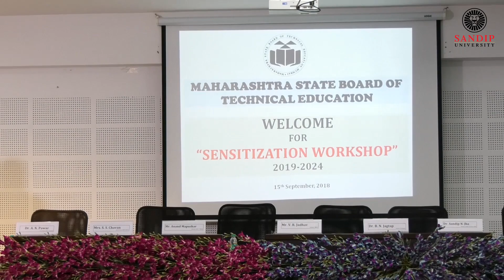Chairman Sir at MSBTE Event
In a recently organized "Sensitization Workshop" of MSBTE Hon'ble Chairman Mr. Sandip. N. Jha addressed the Principals of Polytechnic and faculty members with regards to the current improvisations in Polytechnic as a branch of engineering In India. He shared his point of view regarding the career prospects, the need for restructuring of course modules and the employment factors. According to Hon'ble Chairman Mr. Sandip. N. Jha, India needs to advance in terms of practical learning methodologies and focus more on the technical aspects in order to uplift and re-frame the career prospect of Polytechnic and increase employment opportunities for the students. This Workshop was organized at Sandip Foundations' Sandip Polytechnic Institute campus in Nashik on September 15, 2018